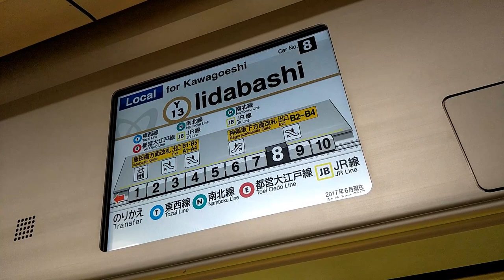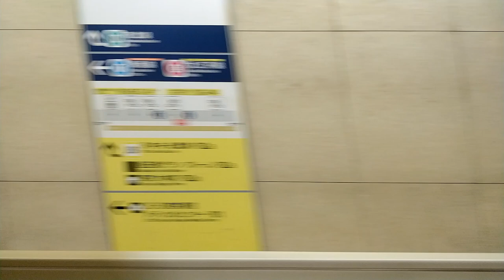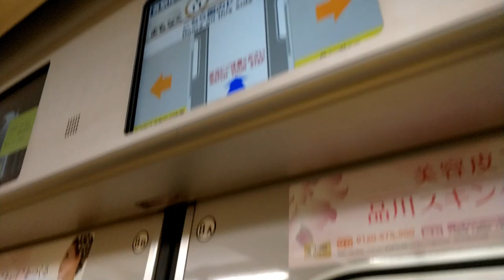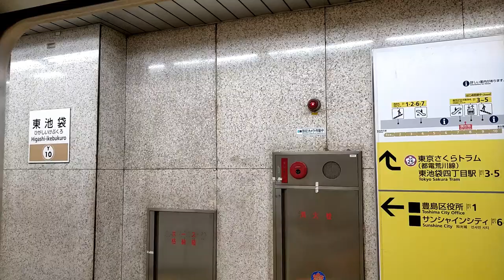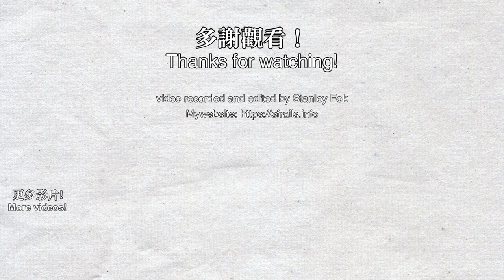🚇 Tokyo Metro 10000 series sound - Tokyo Metro Yurakucho Line (有楽町線) Iidabashi to Ikebukuro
* It should be Tokyo Metro 10000 series, not Shonan Monorail 10000 series.
Welcome to Tokyo! I was travelling to Tokyo on 8/9-18. I took my camera out on almost all journey in Japan, enjoy the videos! This is the Tokyo Metro Yurakucho Line train from Iidabashi to Ikebukuro. The train is Tokyo Metro 10000 series.